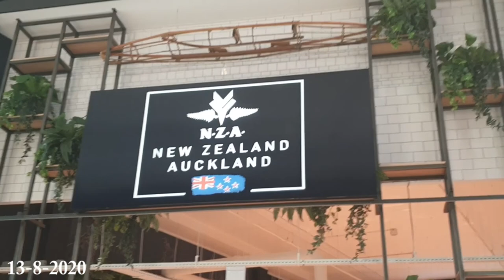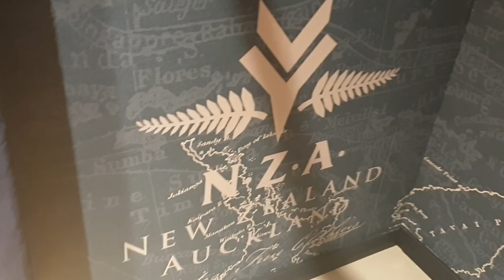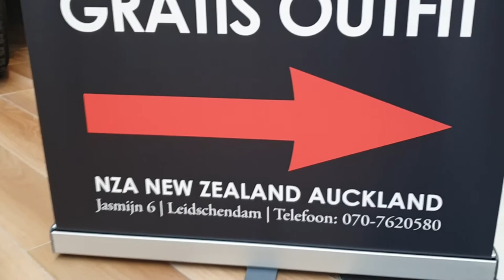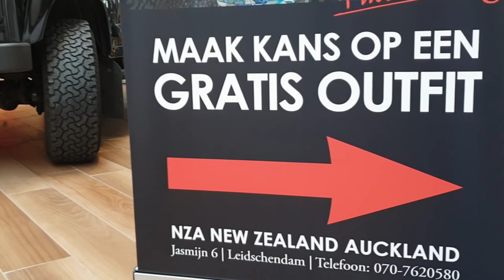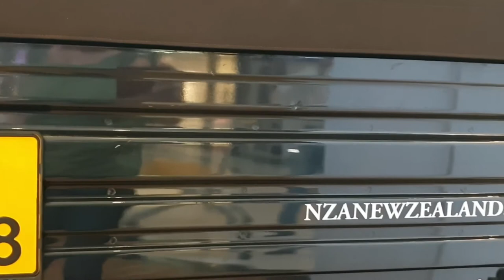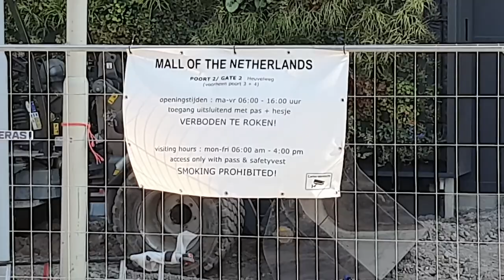Winkelcentrum Westfield Mall of The Netherlands #12